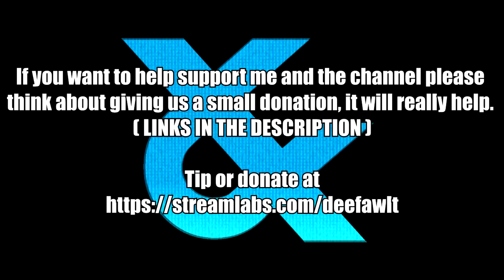DRAKE IN TEKKEN 8